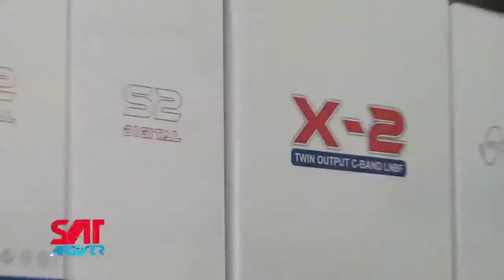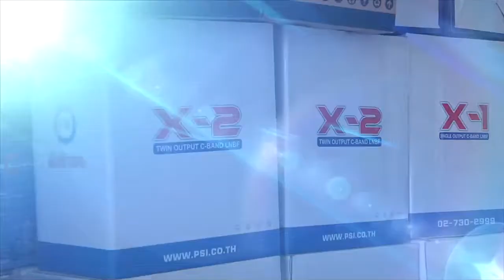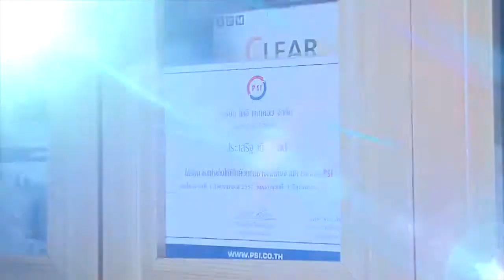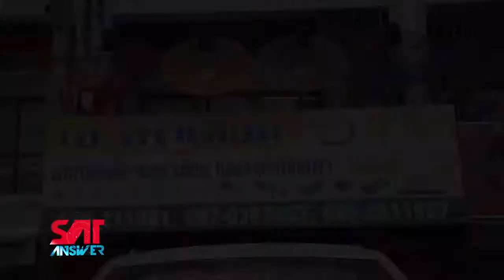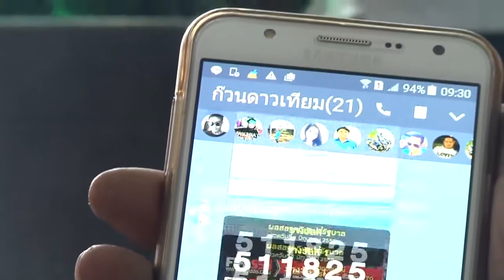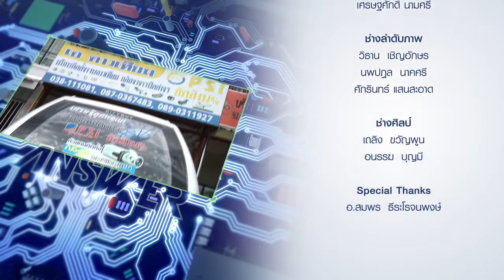SatAnswer 05-07-59 ร้านเอ ดาวเทียม เมืองชลบุรี